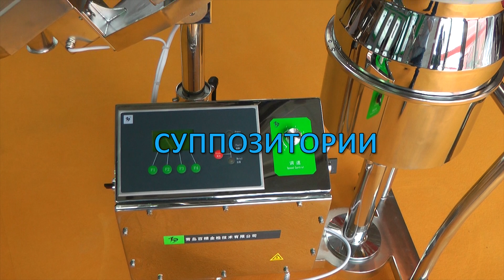🔥Демонстрация фармацевтического оборудования для обеспыливания таблеток и капсул Minipress.ru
Демонстрация фармацевтического оборудования для обеспыливания таблеток и капсул

оборудование для удаления пыли и полировки таблеток и желатиновых капсул, после таблетирования и капсулирования. Мы более 15 лет оказываем нашим клиентам помощь в выборе, поставке, наладке обеспыливателей таблеток и капсул! Вы в поиске надежного поставщика полировщика желатиновых капсул? Мы предоставим вам лучший сервис 24/7. Мы имеем в ассортименте обеспыливатели и полировщики таблеток и капсул, компактные машины среднего размера и большой производительности.

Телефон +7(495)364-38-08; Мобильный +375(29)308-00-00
Россия, Москва

БОЛЬШОЙ ВЫБОР ОБЕСПЫЛИВАТЕЛЕЙ ТАБЛЕТОК
Постоянно обновляемый каталог оборудования для удаления пыли с таблеток с фотографиями, описаниями, видео и ценами.
Вы общаетесь по всем вопросам, с момента первой консультации и до получения оборудования, с одним специалистом.
Имеем обширные связи в фармацевтической среде, найдем любого специалиста, поможем с освоением оборудования и технологий.
ОБСУЖДЕНИЕ ВАШИХ ИДЕЙ ПО ПОЛИРОВАНИЮ ТАБЛЕТОК И ЖЕЛАТИНОВЫХ КАПСУЛ
Поможем в подборе модели обеспыливателя и полировщика. Большой опыт в типах и возможностях удаления порошка с таблеток и капсул.

ОБЕСПЫЛИВАТЕЛЬ ТАБЛЕТОК И КАПСУЛ
Мы поставили перед собой задачу, помогать нашим клиентам в поисках обеспыливателей и полировщиков таблеток. Многолетний опыт подобной деятельности показывает, что многие клиенты сталкиваются, в первую очередь, с непониманием технологического процесса при выборе модели. Покупка оборудования для удаления пыли и полировки таблеток и капсул осуществляется после подробного обсуждения задачи, консультацией с производителем оборудования, свойств и особенностей вашей продукции и производительности в час.

Удаление частиц порошков с поверхности готовых таблеток.
Удаление порошков с поверхности твердых желатиновых капсул с пищевой или фармацевтической продукцией.
Придание глянцевой поверхности после прессования при производстве таблеток.
Обеспыливание таблеток и желатиновых капсул в фармацевтической и косметической промышленности.